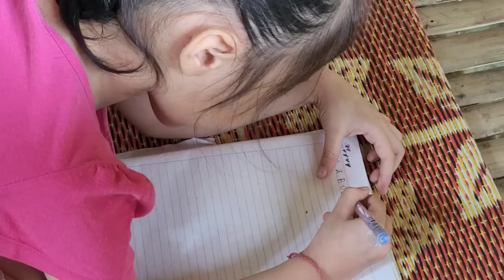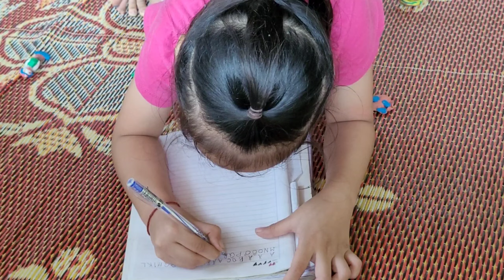Mother catches carp and racket fish in the fields to sell and cooks meals with her daughter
Thank you everyone for watching my video. Wishing everyone health, happiness and peace